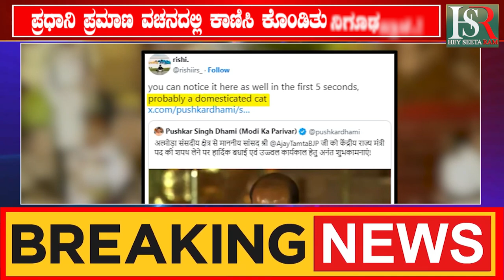ಪ್ರಮಾಣವಚನ ವೇಳೆ ಕಾಣಿಸಿಕೊಂಡ ನಿಗೂಢ ಪ್ರಾಣಿ | Political News | Breaking News | Kannada News | Today News